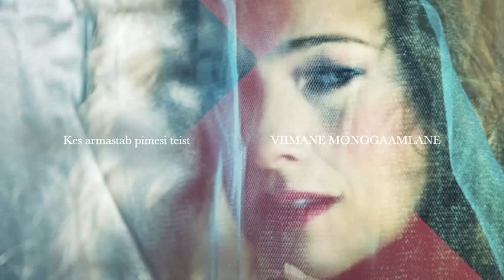"Kes armastab pimesi teist" lavastusest VIIMANE MONOGAAMLANE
"Kes armastab pimesi teist"
VIIMANE MONOGAAMLANE

Tekst Kristiina Ehin
Muusika Hanna-Liina Võsa ja Kristjan Randalu

Esitavad Hanna-Liina Võsa, Kristjan Randalu ja keelpillikvartett Prezioso

Lisainfo:
10.-12. mail esietendub Kumu auditooriumis muusikaline monolavastus „Viimane monogaamlane", rahvusvaheliselt tunnustatud noorte muusikute Hanna-Liina Võsa ning Kristjan Randalu esimene ühisprojekt, mille toob lavale uus loominguline kooslus Kamber. „Viimane monogaamlane" on kirjanik Kristiina Ehini 2011. aastal ilmunud luule- ja proosateos, mille tekstid on monoetenduse aluseks. Muusika on kirjutatud Hanna-Liina Võsa ja Kristjan Randalu poolt soolohäälele, klaverile ja keelpillikvartetile. Kunstilise poole eest vastutavad lavakunstnik Jaana Jüris, kostüümikunstnik Liisi Eesmaa, valguskunstnik Rene Jõhvé ja foto-ja videokunstnik Gabriela Liivamägi. Lavastuse "Viimane monogaamlane" keskmes on noor naine, kelle kirevad ja keerulised armastuseotsingud viivad ta lõpuks ainsa võimaliku tõeni - abieluni iseendaga.  Lisaks Hanna-Liinale on laval ka Kristjan Randalu klaveril ja keelpillikvartett Prezioso.
Piletid Piletilevist.